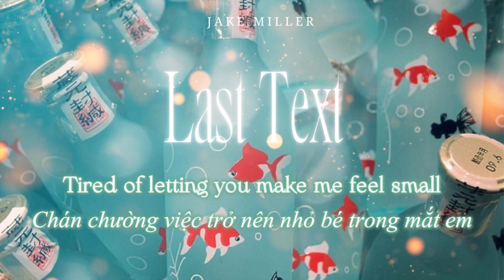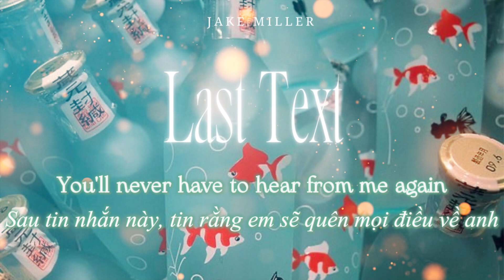❝VIETSUB•LYRICS❞ LAST TEXT | Jake Miller